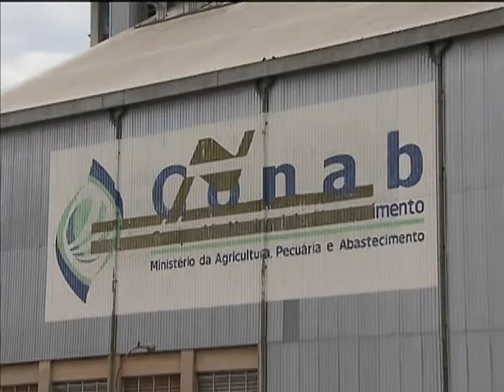Agricultura empresarial financia R$ 2,79 bilhões em armazenagem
NBR NOTÍCIAS - 10.03.14: Os financiamentos para construção e reforma de armazéns por produtores e cooperativas somaram R$ 2,79 bilhões entre julho do ano passado e janeiro deste ano. O valor representa 62% dos R$ 4,5 bilhões em crédito disponibilizados para a agricultura empresarial durante a safra 2013/14. Além desses recursos, mais R$ 500 milhões foram reservados para o Programa Nacional de Fortalecimento da Agricultura Familiar (Pronaf). A Conab (Companhia Nacional de Abastecimento) e o Banco do Brasil divulgaram editais para a construção e reforma de unidades armazenadoras.